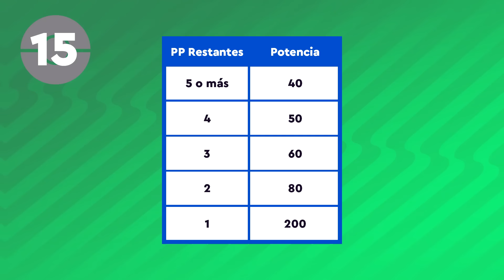TOP 20 PEORES ATAQUES DE TODO POKÉMON